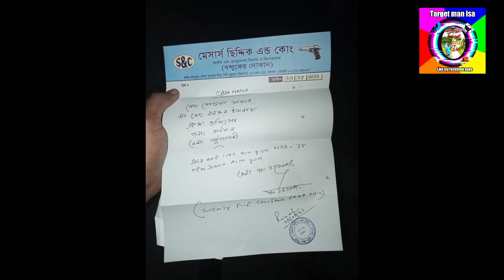Daina 35 Airgun Review .নতুন এয়ারগান পুরাতন দামে বিক্রি করা হবে। Target man BD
caliber.. 177mm 4.5
Made.India
location বরিশাল পটুয়াখালী
ফোন,sold out
নাম, মেস্তফা
দাম,২০০০০
Target man bd isa
slingshots এর জন্য imo WhatsApp